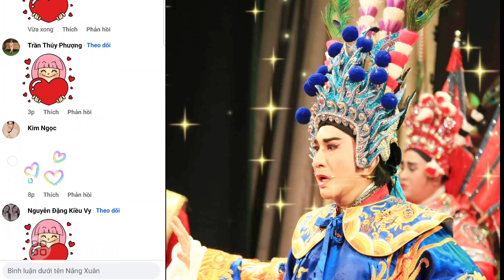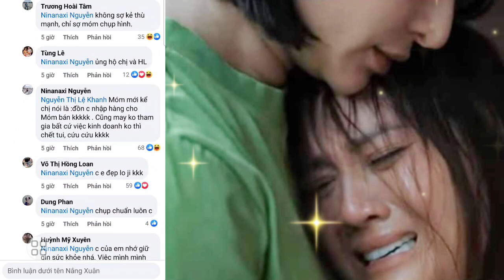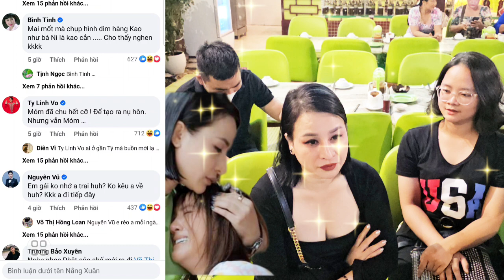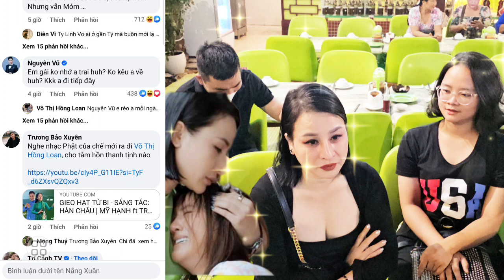NÓNG :A2 VŨ LUÂN Bất Ngờ" Thông Báo "Khán Giả" Cười Xỉu "HỒNG NI sợ HỒNG LOAN "vì điều này